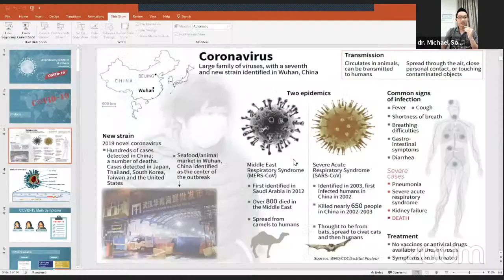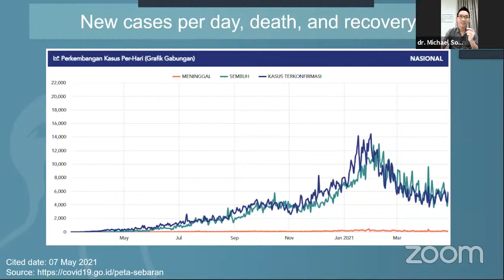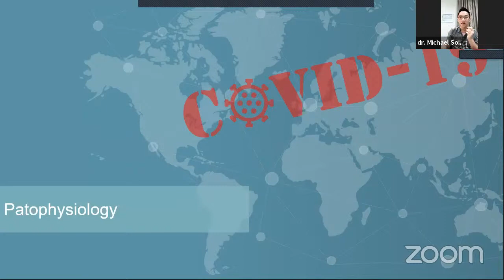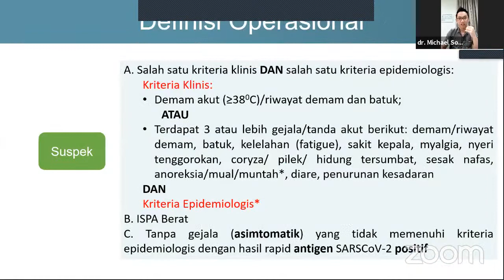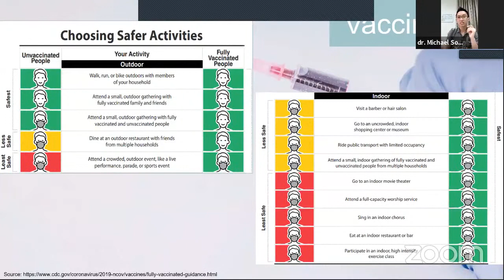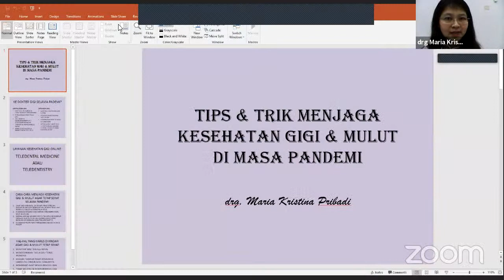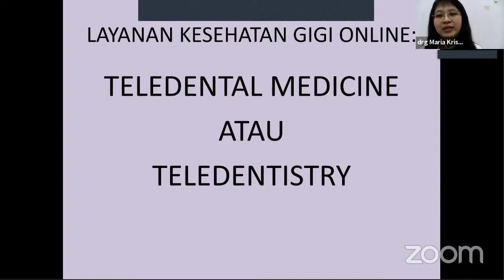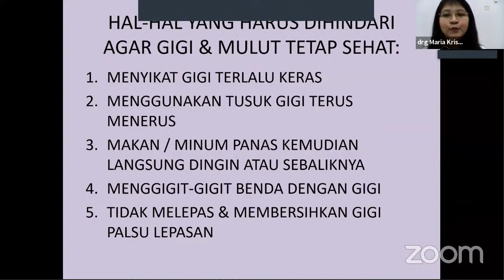Webinar Alumni SMA Regina Pacis Surakarta Tips & Trik Menjaga Kesehatan Di Masa Pandemi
SMA Regina Pacis Surakarta

Webinar Alumni SMA Regina Pacis Surakarta tentang Tips & Trik Menjaga Kesehatan Di Masa Pandemi

Narasumber :
1. dr. Trita
2. drg. Maria
3. dr. Michael

Moderator :
- dr. Nicky

Sabtu 08 Mei 2021 Pukul
10.00 WIB